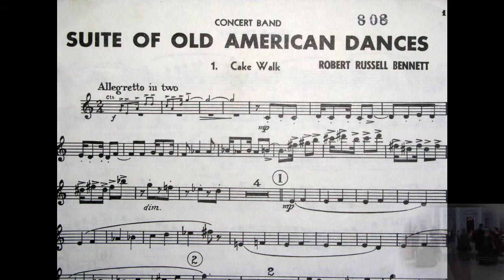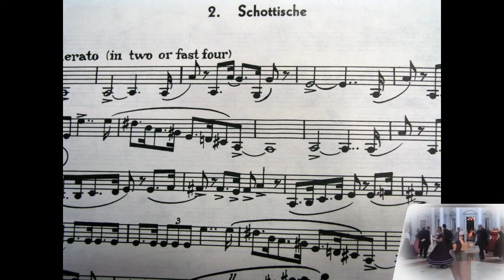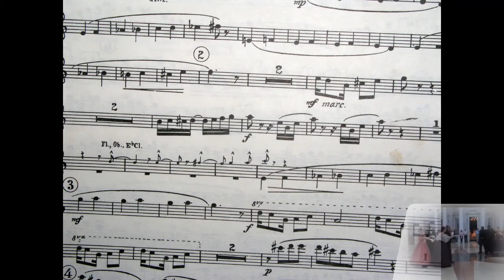MW Wind Ensemble - Suite of Old American Dances - Schottische - Robert Russell Bennett - 1983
Monroe Woodbury Wind Ensemble Spring 1983 Under the direction of Bruce Kaplan

Special Thanks to Lisa Gray OBrien and her Mom for the original recordings
Remastered by Amy Steinmetz and Gary Ladka
Photos courtesy of Amy Steinmetz and the MW 1983 and 1984 Yearbook staff
"Dance-sync" courtesy of the Central Illinois Civil War Dance Society